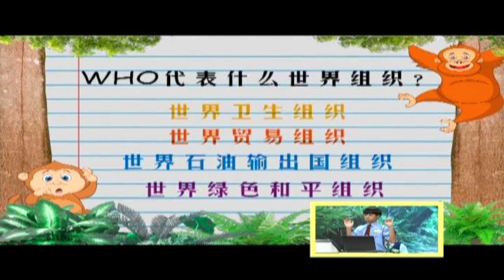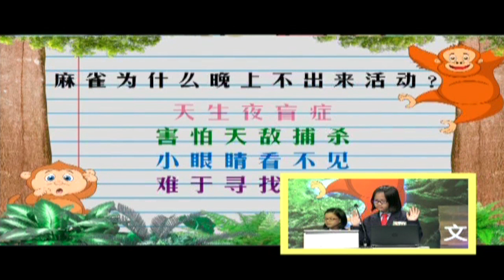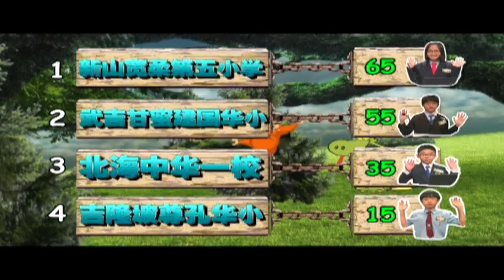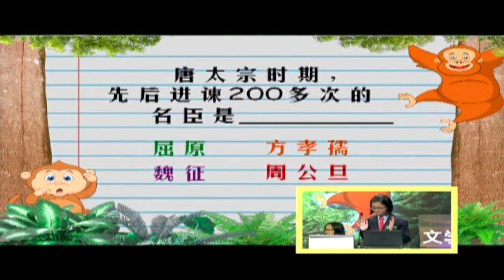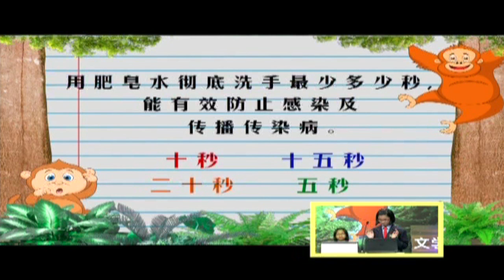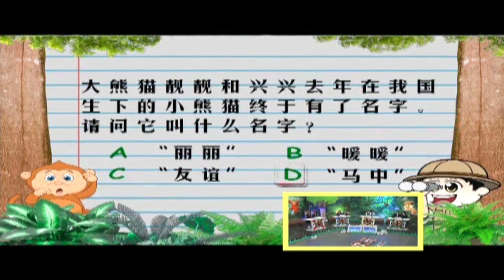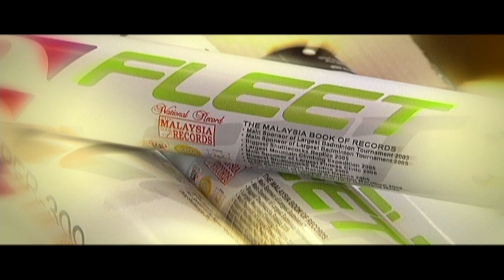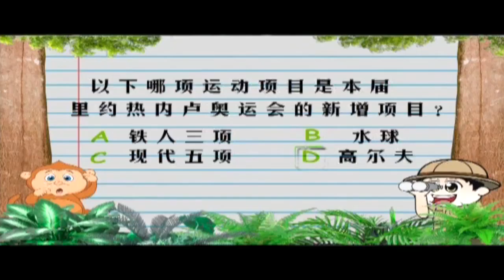Mandarin Battle Star (Season 7) | Episode 9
Mandarin Battle Star, Malaysia's popular television game show for primary school students, returns in a 7th season with exciting new challenges.